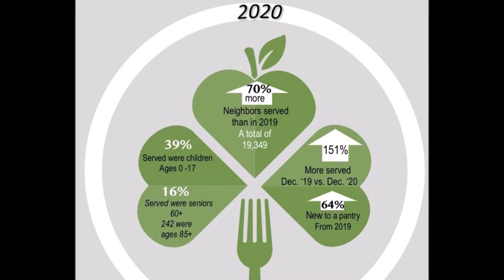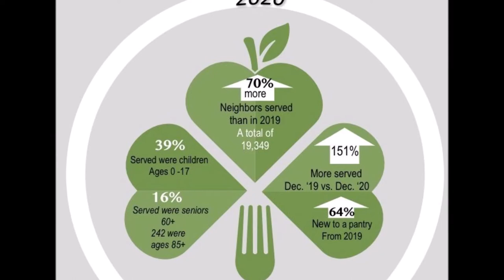Dublin Food Pantry - 2.7.21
Hear about Indian Run's connection with the Dublin Food Pantry